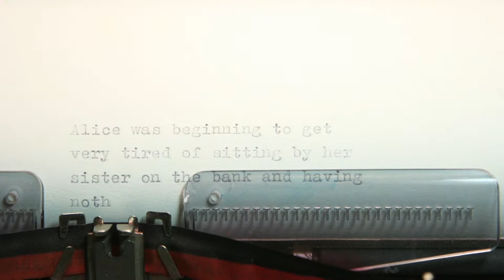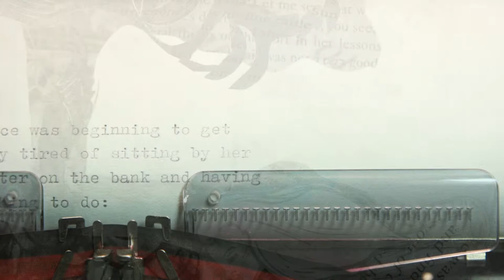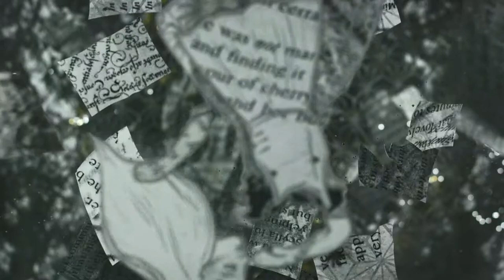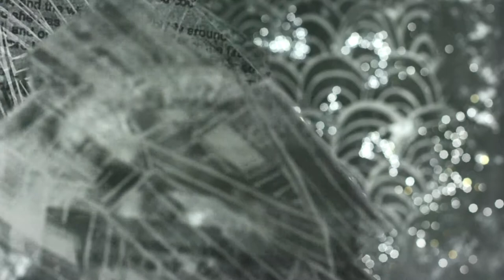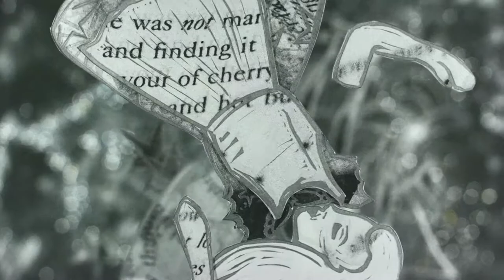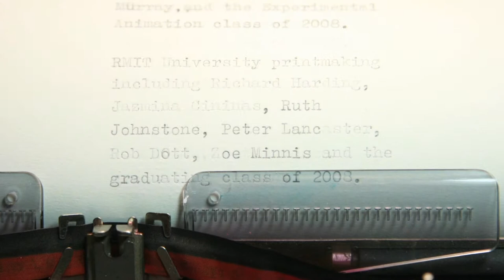Once Upon A Spacetime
A short stop-motion animation made for my final year university project in 2008. We planned to redo the audio, but I decided to not go the George Lucas route.